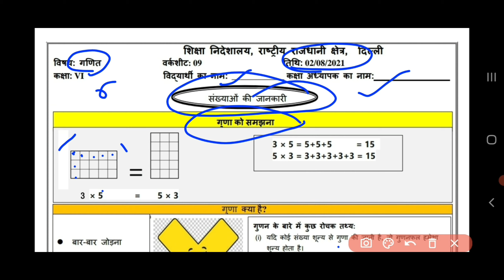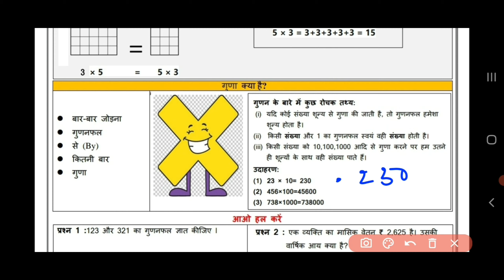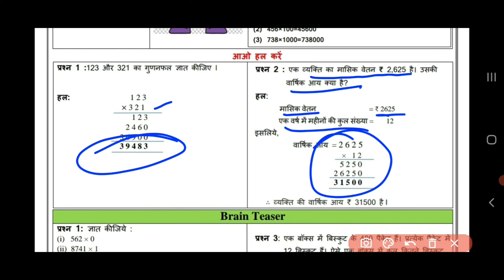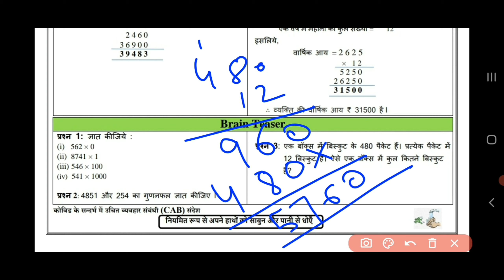Math worksheet9 class 6(2/8/2021)/Doe worksheet 9 math class6